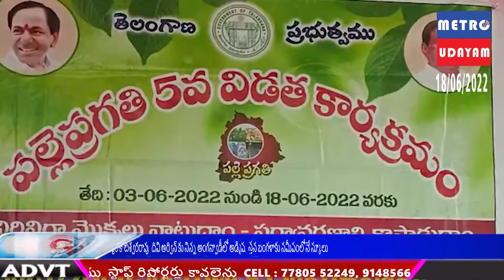రామకృష్ణాపురం గ్రామంలో పల్లె ప్రగతి ముగింపు కార్యక్రమం.